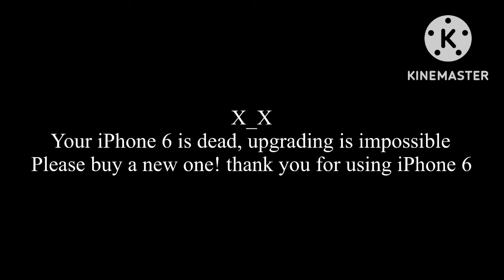Barney Error: Punishment Strike Out (Part 4) [Final Part]